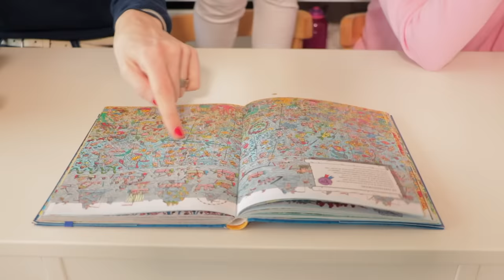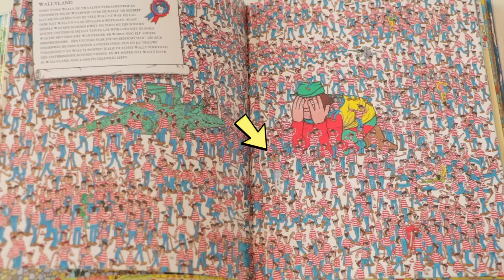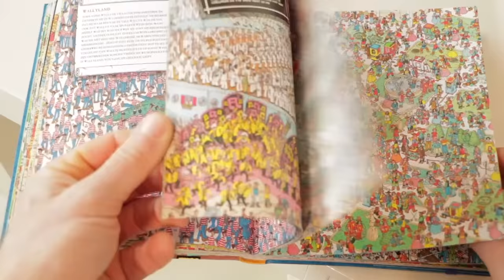VERMIST! WAAR IS JANNA?!!! [Help Mee Om Haar Te Vinden!] ♥DeZoeteZusjes♥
Janna is weg!! Help jij ons mee haar te vinden? In deze nieuwe video gaan mama en Saar opzoek naar Janna en jij kunt helpen! Lukt het ons om drie Waar is Wally challenges te voltooien?

Heel veel succes!!